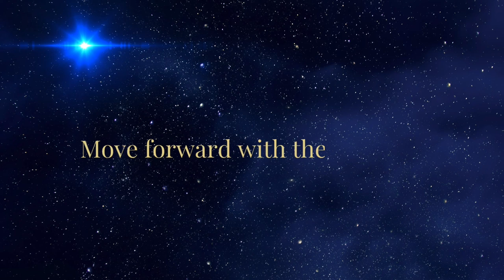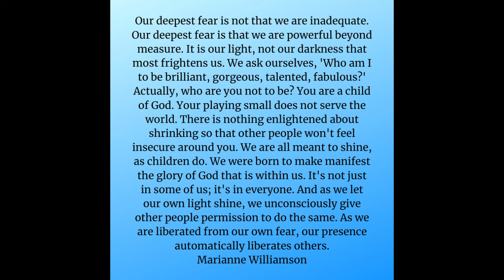North node conjunct Chiron in Aries : healing our deepest wound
The North Node Chiron conjunction on February 19th is a key event in the astrological calendar for 2024. It is when the wound of identity (through Chiron in Aries) meets our destiny and way forward (through the North Node) and we understand that it is through healing the deep wound of the self and our disconnection to who we truly are that we can move forward and evolve.

There has been so much in our past that has created separation and division but the ultimate separation is from our true self and the understanding of who we are and how powerful we are.

This conjunction feels like an opportunity to release us from anything that has contributed to this separation and created this deep wounding. How this will show up in our world remains to be seen but if you are in tune with the energies I would imagine that you are experiencing a time of deep shadow work and integration of the missing parts of self that are longing to come back. It is through seeing the parts of us that we have rejected, hidden or turned our backs on that we can become whole.

And when we connect with that fullness and wholeness, we become more of our self and we can shine brighter. There is no apology or judgement or shame. We see how perfect we are and that it is more than ok to be who we are with no need to hide or change.

This is very karmic work and it is deep. As it is a collective transit we may find that there is an event or information that comes through to make us see more of the truth of our identity and our existence. It can be uncomfortable and daunting and scary but sometimes this is needed to push us out of our comfort zone and from where we have become stuck so we can take flight, expand and grow.

I share my thoughts about the conjunction in this video along with some personal thoughts about how it has influenced me. Here is my other video about Chiron in Aries:

I hope what I share resonates with whoever finds it.

| And book a reading with me to help you decipher and intepret it!

As with all my videos, this is my interpretation of the astrological energies so please use your discernment and take what resonates with you.